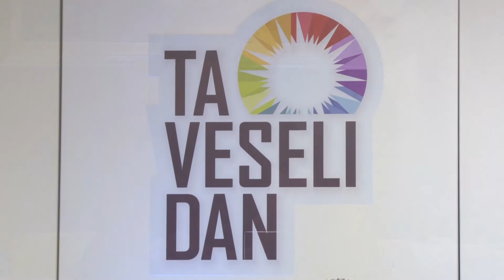TA VESELI DAN - Andrej Hauptman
Z gostom smo v oddaji potovali skozi njegovo karierno pot, ogromno pa smo izvedeli tudi o kolesarstvu. Več izveste v prispevku!